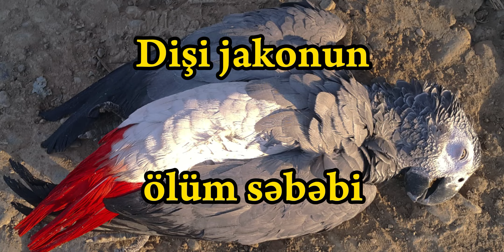Jako papuqayının ölüm səbəbi, Papuqay ferması Salyan, Tutuquşular dünyası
Jako papuqyının ölüm səbəbini araşdırdım